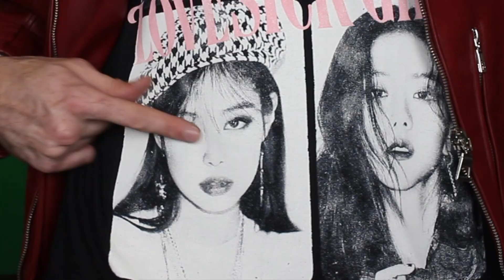BRIDGERTON REACTION - S1x4 aka guns and buns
Let us dive back into the h*rny world of Netflix's Bridgerton and discover who has the bigger gun. Cleary it's Simon, but Anthony sure does try, huh? Also pick up the Bridgerton series by Julia Quinn.